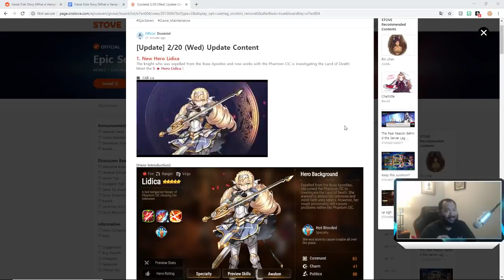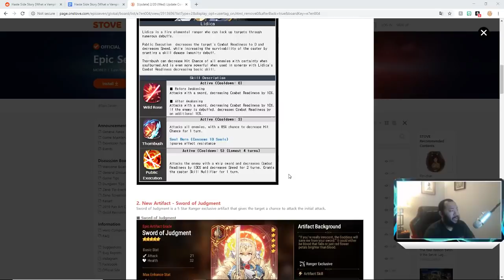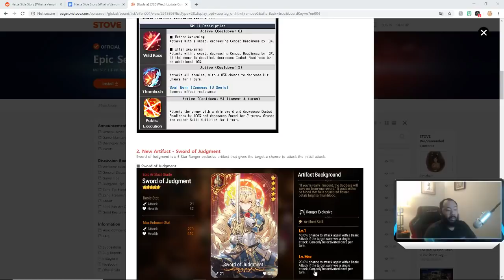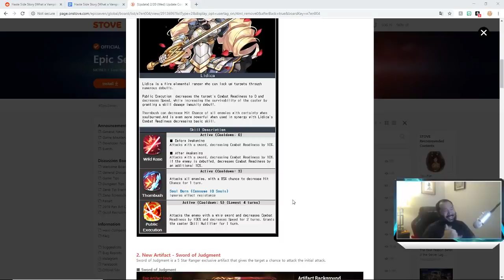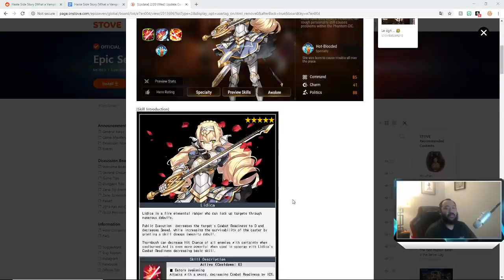Is Lidica Good?(Pre-Pull) Epic Seven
Join me in this Epic Seven video as we talk about Lidica, the queen of Golem 11.